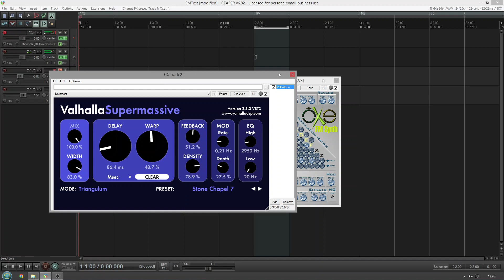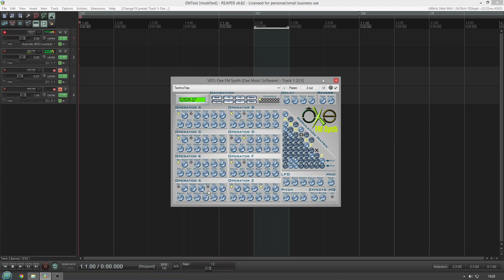Free Synth - Oxe FM Synth (No Talking)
By Oxe Music Software

Oxe FM Synth is an open source VST 2.4 instrument plugin for Windows, Linux and Mac OS X.

Features:

Multitimbral (16 MIDI channels);
8 operators (6 oscillators, 1 noise generator/limiter, 1 filter), all with envelope;
1 LFO per channel;
frequency modulation half-matrix with self-modulation;
global reverb and delay;
great general performance in low resources systems;
a lot of good quality patches included (thanks to Annabelle, Summa and Teksonic);
external skin support (download lcd, snow, tx802 and dx7 skins by Layzer, totolitoto’s skin by David Frappaz, fm8like skin by Alan Wasky) and sytruslike from “some random dude”.